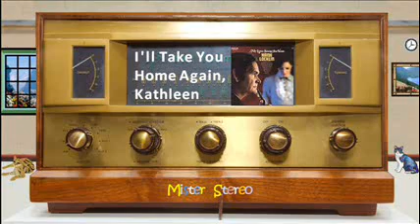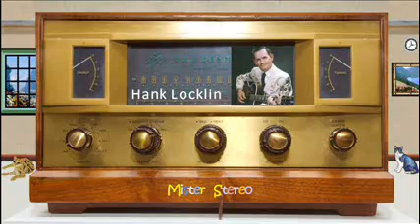Hank Locklin - I'll Take You Home Again Kathleen